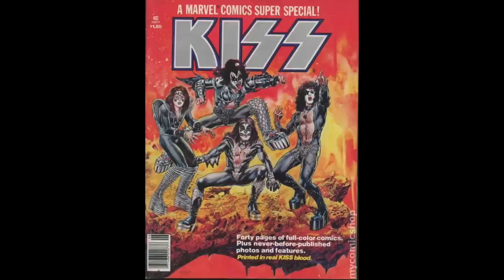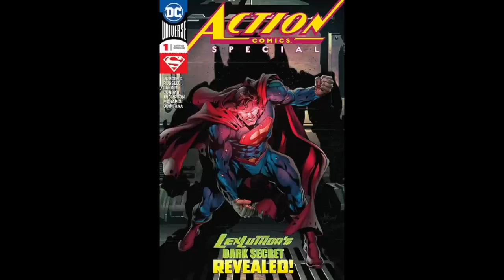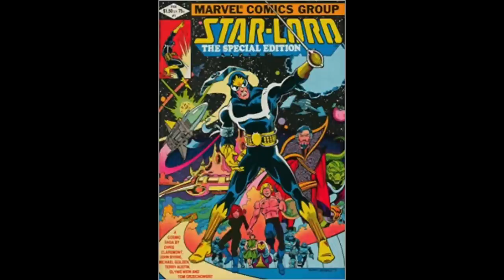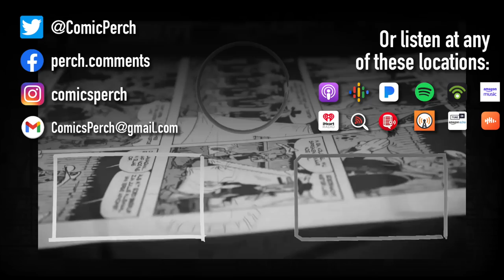Comics and the Idiot Tax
Are #1 comics really just an idiot tax on collectors?